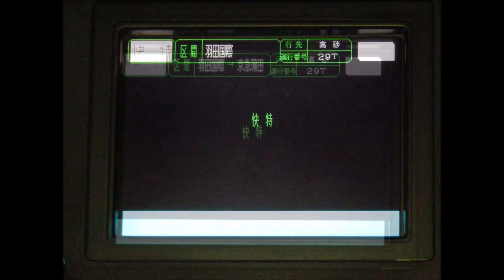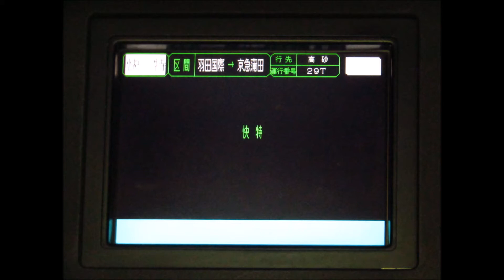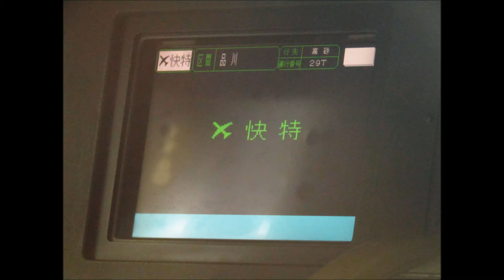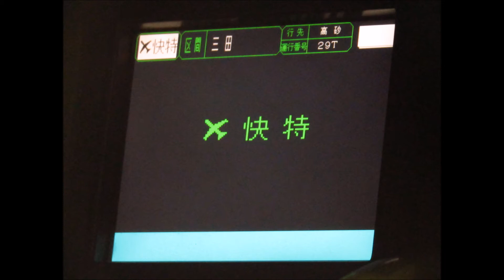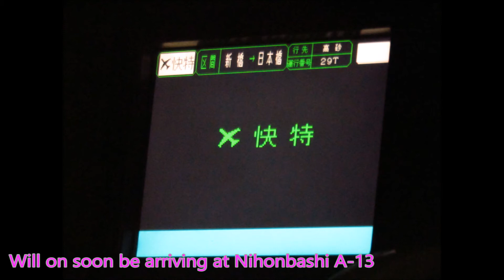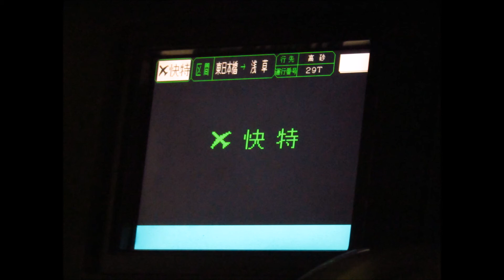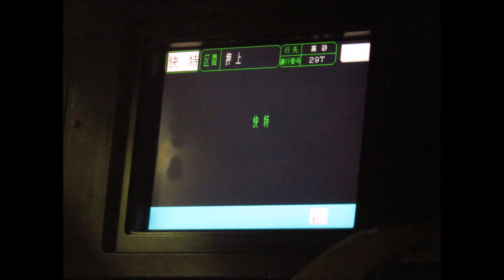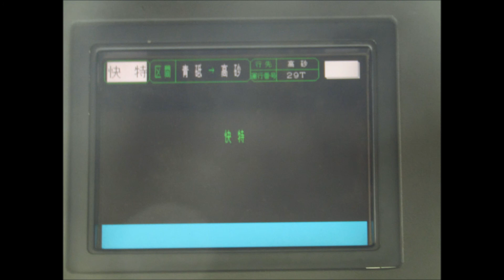【都営5300形都営線内エア快全区間走行音】都営5300形5311編成 都営線内エア快運転快特 羽田空港～高砂 全区間走行音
通称白い悪魔でお馴染みの都営5300形の5311編成による都営線内エアポート快特運転をする快特の高砂ゆき全区間走行音です
爆音を奏でながら走るこの音は主的にも好きだったりします
今回は平日の1429Tで収録しています
都営線内雑音と京成線内乗務員室の窓を開けたために出る音がありますが、それ以外はかなりいい音になってると思います
また都営線内は自動放送がありますので恒例の自動放送字幕を入れていますが、聞き取りずらいためにかなり間違ってると思います
また、諸事情により停車中の自動放送字幕は泉岳寺を除いて作っておりませんのでご了承ください
おまけ画像はLED案内装置にするのが通常ですが、都営線内でしか駅名を出さないため今回は運転台のモニターになっております
なお、一部ぶれている画像もございます
それでは約50分の走行音をお楽しみくださいませ